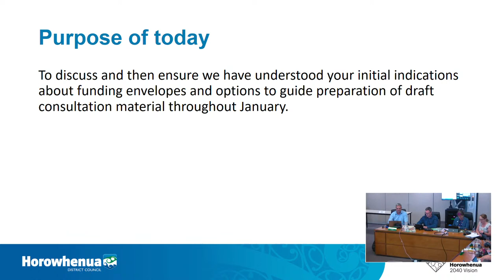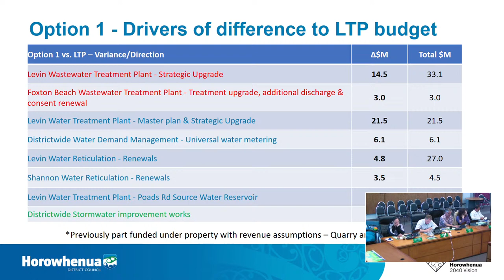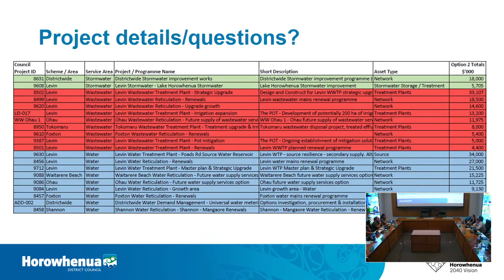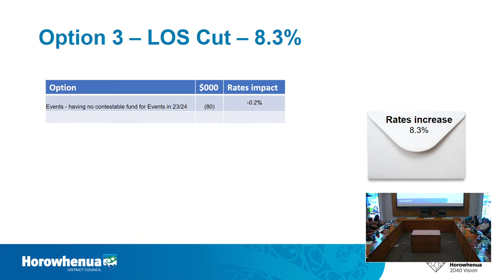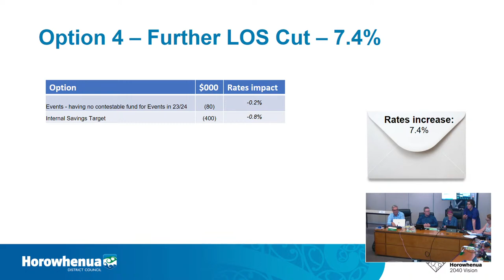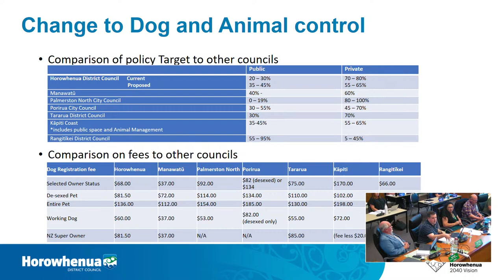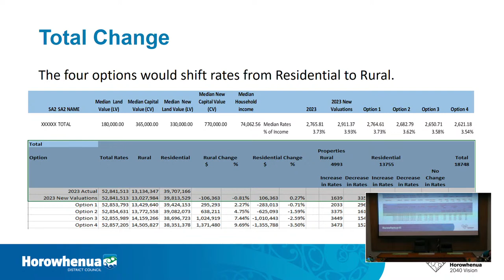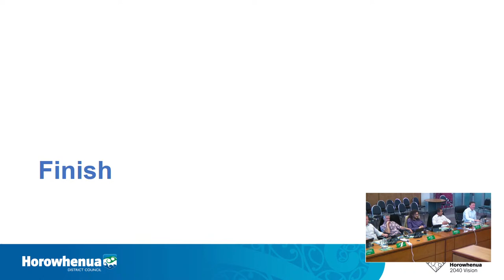Council Workshop - Long Term Plan Amendment - Wider Budgets, Revenue & Financing Policy - 21 Dec 22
A Council Workshop on the Long Term Plan Amendment - Wider Budgets, Revenue & Financing Policy, and Process for New Year.